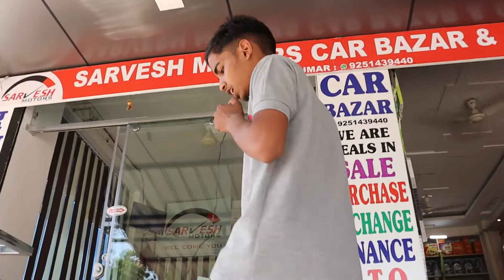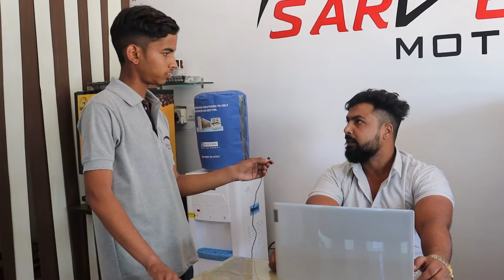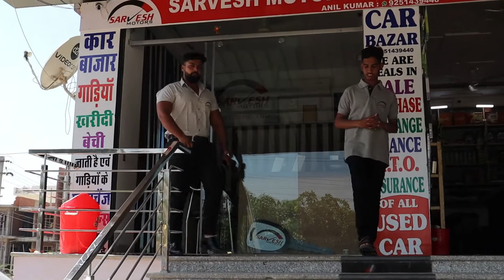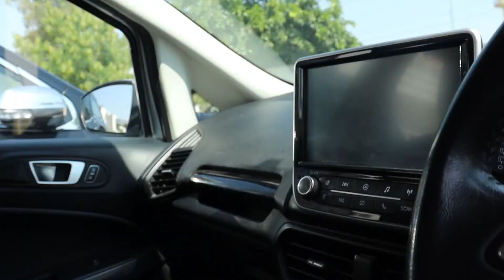Ajmer car bazarआपके बजट में सेकंड हैंड कार यहां से खरीदें। Sarvesh car bazar अजमेर कार बाजार GSP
ajmer car bazar
second hand cars in ajmer rajasthan
second hand cars in ajmer
used cars in ajmer
अजमेर में सबसे सस्ता कार बाजार
second hand car dealership in ajmer
सेकंड हैंड कार इन राजस्थान
सेकंड हैंड कार्स इन अजमेर
cheapest second hand cars in ajmer
best used cars in ajmer
second hand luxury cars in ajmer
second hand cars
used cars
सेकंड हैंड कार्स
सेकंड हैंड कार्स इन राजस्थान
जयपुर कार बाजार
सबसे सस्ती सेकंड हैंड कार
सबसे सस्ती पुरानी कारें

Hello... :-)
हैलो दोस्तों, मैं Pintu rawat इस Channel पे आपके लिए कार और बाइक से जुडी जानकारी लाता रहता हूँ |  रोड ट्रिप्स का शौक़ रखता हूँ।
Cars I own: Elite i20, Maruti 800.
Motorbike: Dominar D400, RTR 180 ABS.

If you have any Doubt about cars and Bikes you can ask me on my channel. For super quick answers, ask on Instagram or Twitter.  I also do live session every Sunday evening. :)  Thanks.

Educational Qualification : Economics Graduate, Diploma in Automobile Engineering.

My Name Is Pintu rawat

From - Ajmer [Pushkar]

gsp pintu ajmer

Instagram - I'm on Instagram as @gspajmer. Install the app to follow my photos and videos.

Thanks. 🙏🏻